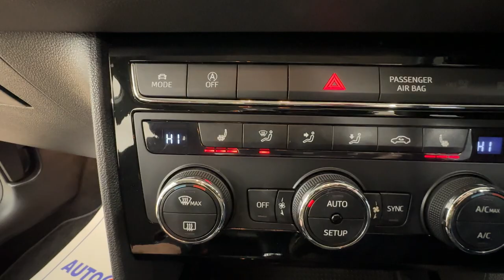Country Car Barford Warwickshire Seat Leon for sale